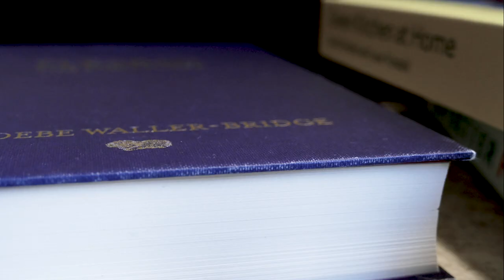Doctor Who: The Dark Ages | Earthbound (2021)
Doctor Who: The Dark Ages | Chapter 2: Earthbound

Aaron Clarke, desperate to find his daughter Chrissie, joins the mysterious 'Professor' on a search through time and space. But can this stranger really be trusted? When the ship throws them back into danger, Aaron's faith is tested for the second time.

Music from 'Doctor Who: The 50th Anniversary Collection' published by Silva Screen. Performed by the Radiophonic Workshop

'Doctor Who: The Dark Ages' is a new mini-series set at the very beginning of the Multiverse Saga. Following the enigmatic 'Professor' and new companion Aaron Clarke, it explores the deepest depths of time and space in a cosmic search for a missing daughter and a lost life.